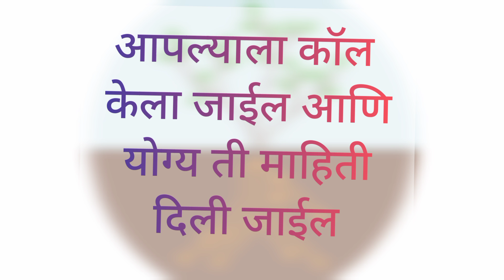Farmguru Introduction | फार्मगुरू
This video is a quick introduction to how we serve over 1 lac buying farmers and increase their profits.